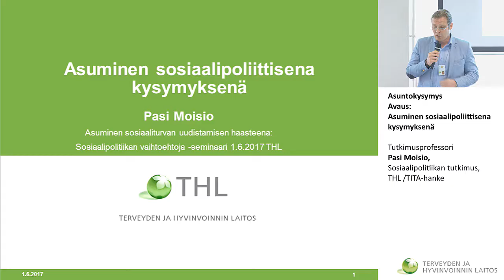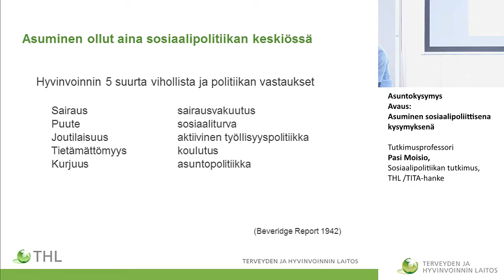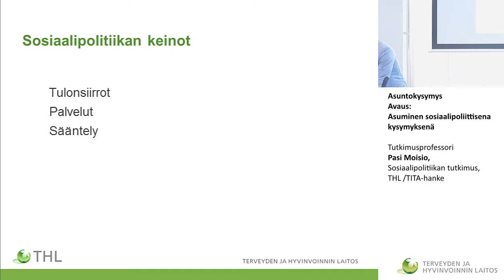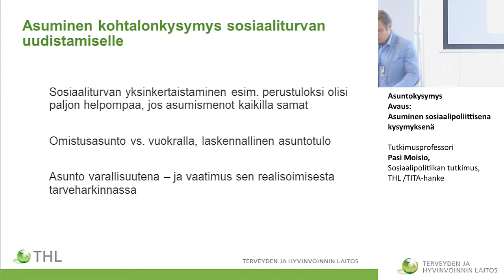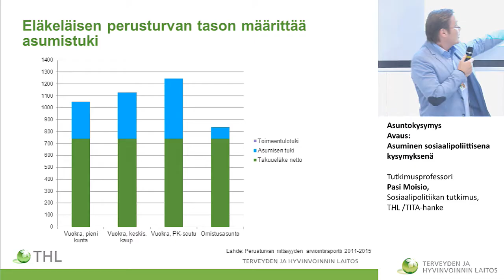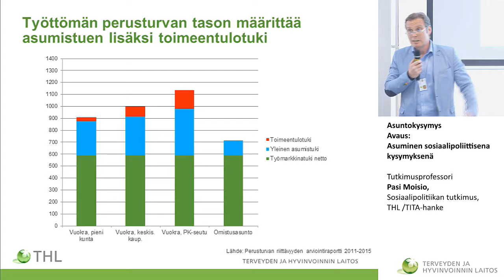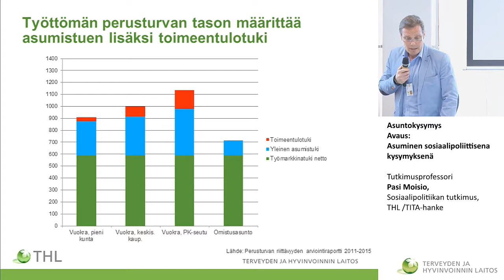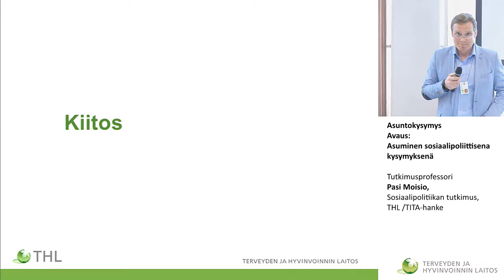Asuntokysymys - Avaus: Asuminen sosiaalipoliittisena kysymyksenä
Asuntokysymys
Avaus: Asuminen sosiaalipoliittisena kysymyksenä
Tutkimusprofessori Pasi Moisio, Sosiaalipolitiikan tutkimus, THL /TITA-hanke